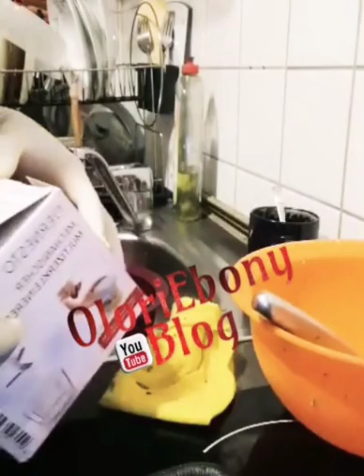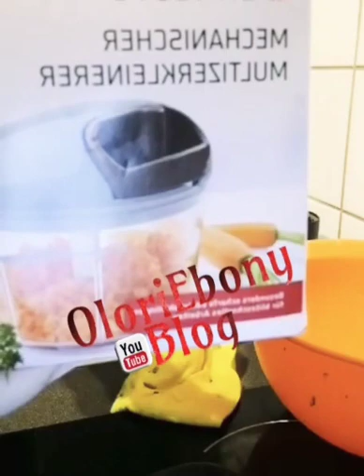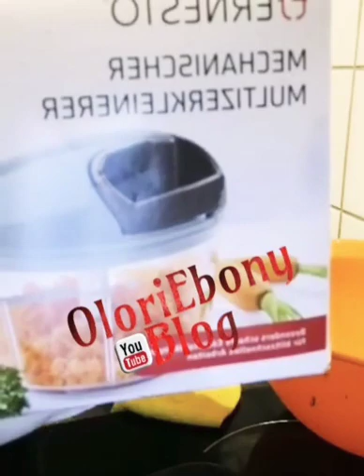Quick Okro Tutorial | This How I Preserve My Okro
Note!!!
this video is without audio 🔇 simply because there was a movie playing in the background.